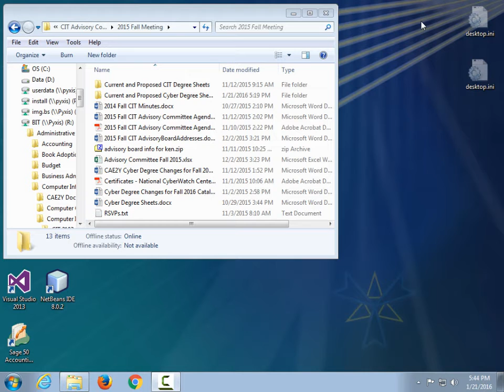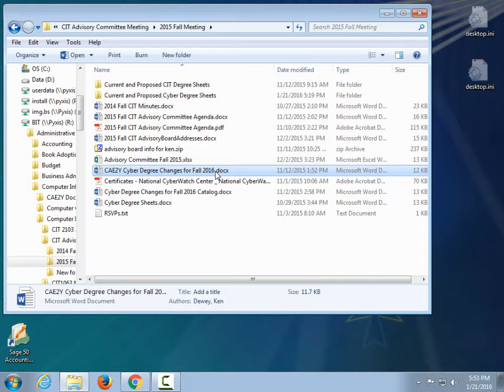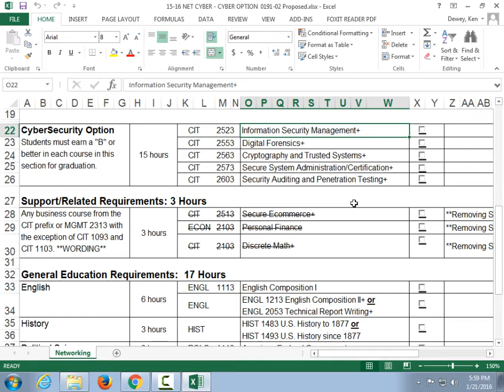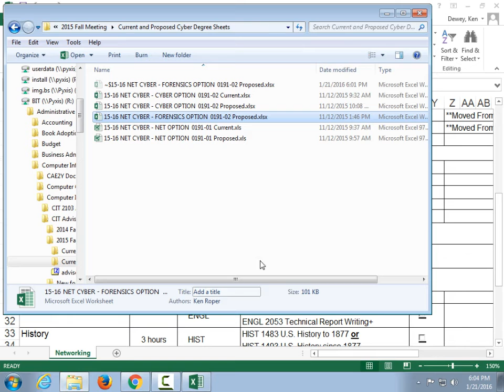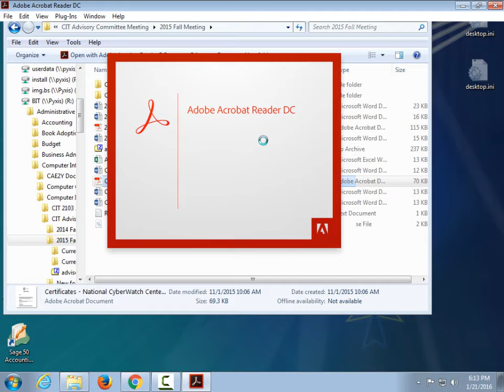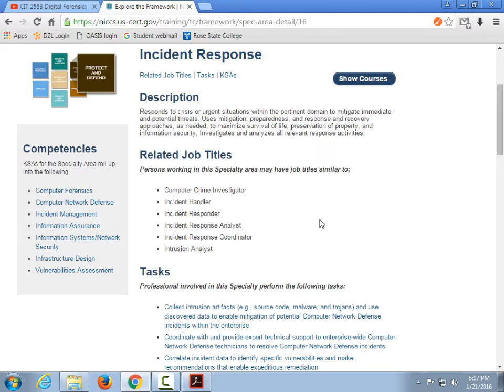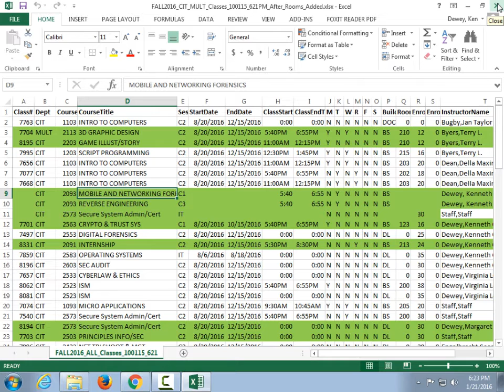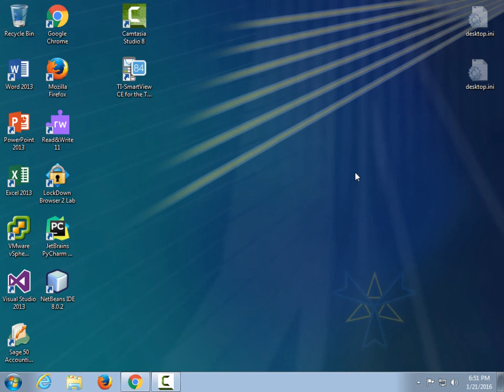2016 January 21st - 1st Meeting of Semester Recording